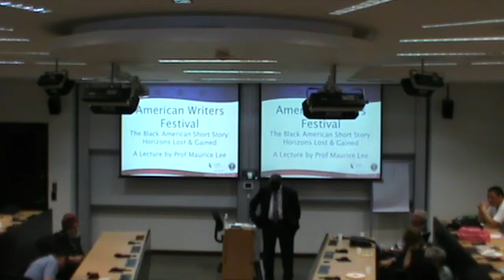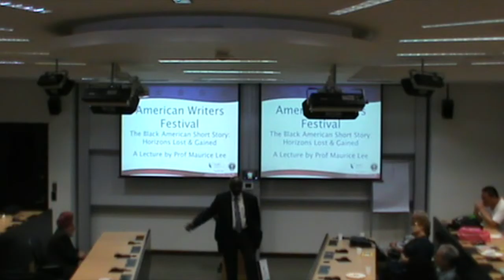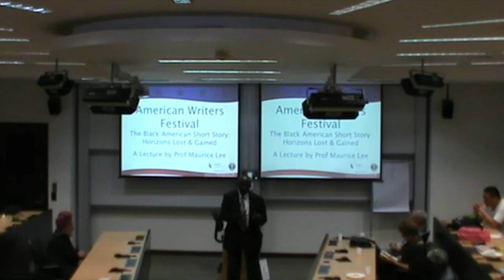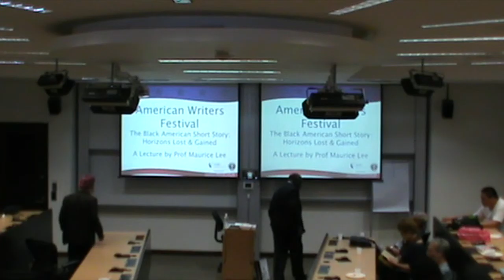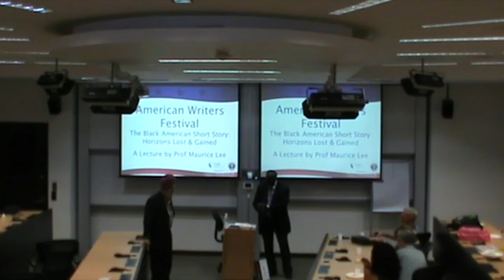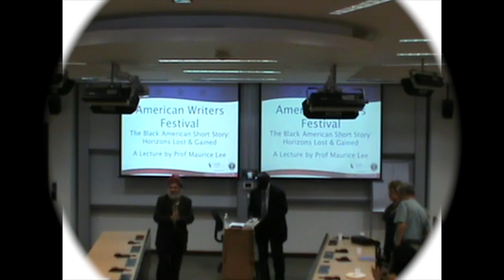AMERICAN WRITERS FESTIVAL 2013: DAY 5 PART 3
Every event is different and yet every event depends for its significance on the response it receives from those engaged both in organising and experiencing it. Like the past three years , this years’s festival is made possible through the generous support of the US Embassy in Singapore. We have a stellar lin up of writers: in addition to Shawn Wong, Maurice Lee, Rodger Kamenetz, Moira Crone supported directly by the US embassy we managed to get Ravi Shankar as a Special Guest. Together they make for a formidable pool of talent.

Day 5 Lecture by Dr Maurice Lee: “The Black American Short Story: Horizons Lost and Gained